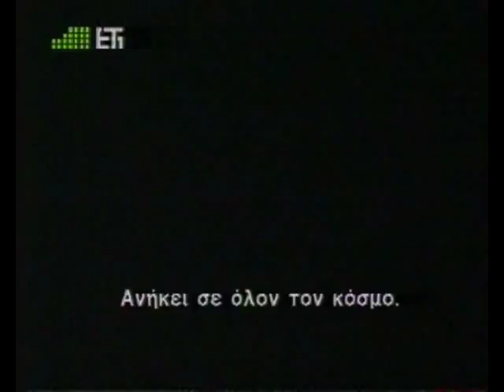Bejart and Hadjidakis A Meeting pt4